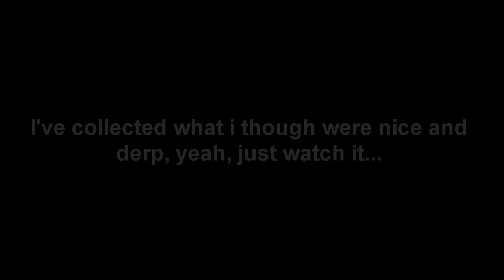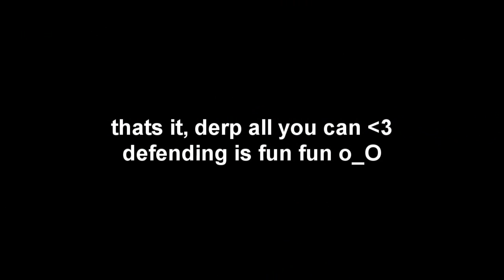Flag def, chasing and some midairs